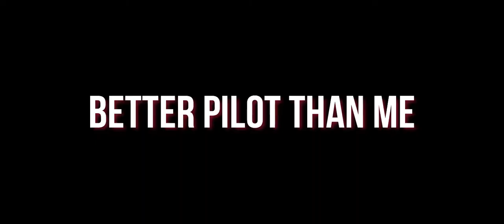i spectated my subscriber's br match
no im not a spy